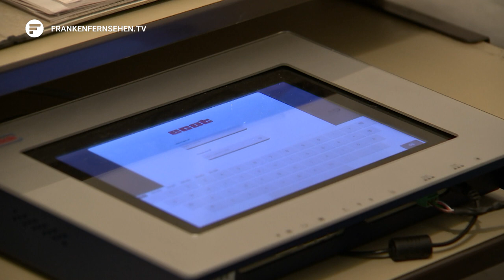Fokus Fürth: Die Glocken "rocken" in Fürth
Das Fürther Rathaus mit seinem markanten Turm ist eines der bekanntesten Wahrzeichen der Stadt. Seit der Neujahrsnacht von 1850/1851 ist das Rathaus und das Glockenspiel eingeweiht. Doch viele Fürtherinnen und Fürther wissen gar nicht, was dort jeden Mittag erklingt. Denn das Glockenspiel im Rathausturm spielt täglich eine ganz besondere Melodie.